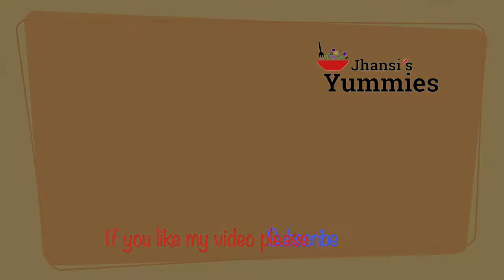Mango Colada - an Alternative for Pinã Colada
It's a known cocktail, the ever green Pinã colada. but if you see a well riped mango in the stores and would like to try a nice cocktail?. this is it.  Try it.  If you want an Alcohol free drink just don't add Rum to it and instead add a pinch of brown sugar.